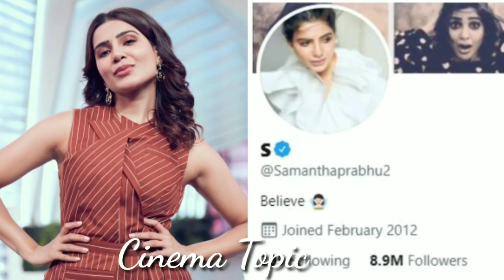Samantha Shocking Comments On Naga Chaitanya Samantha Divorce Issue | Cinema Topic